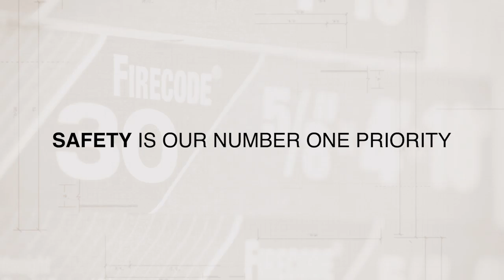CGC Sheetrock&reg; UltraLight Panels Firecode 30&reg; - Contractor Perspectives: Safety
Not all lightweight gypsum panels are created equal. Unlike imitations that claim lightweight, only CGC Sheetrock® Brand UltraLight Panels deliver on the exacting standards you'd expect from The Leader in Lightweight Innovation™. Our patented lightwe